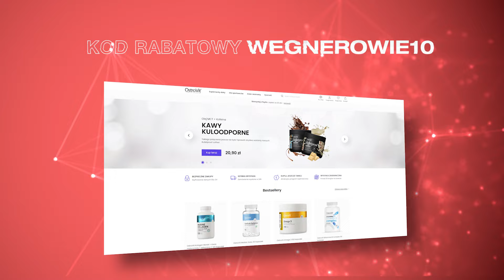Centrum Dietetyczne, Ego, Szkolenia, Relacje Biznesowe, Dietetyka | Tadeusz Sowiński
Darmowy ebook: Dlaczego Klienci NIE Kupują u Ciebie Produktów Lub Usług?

Spis treści:
00:00 - Zapowiedź odcinka
00:45 - Wprowadzenie, historia.
03:05 - Gdzie pracowałeś?
06:40 - Wywodzisz się ze świata kulturystycznego?
09:00 - W czym się specjalizujesz?
09:45 - Na jakim systemie działasz?
13:45 - Czy ważne jest dla Ciebie bycie na bieżąco z nowymi trendami?
14:55 - Techniki perswazyjne
18:15 - Skąd przychodzą do Ciebie klienci?
19:30 - Jak zdobywałeś klientów?
24:25 - Dywersyfikacja zarobków.
28:07 - Świadome działania marketingowe.
31:00 - Memy.
34:30 - Bogaty zasób słów.
44:00 - Relacje biznesowe z ludźmi w branży.
46:35 - Dlaczego nie stworzyłeś Swojego centrum szkoleniowego?
51:20 - Jak wygląda Twój dzień?